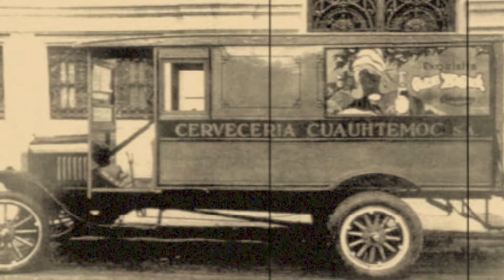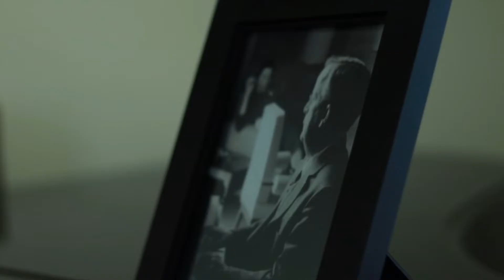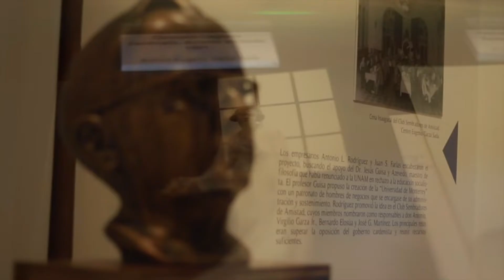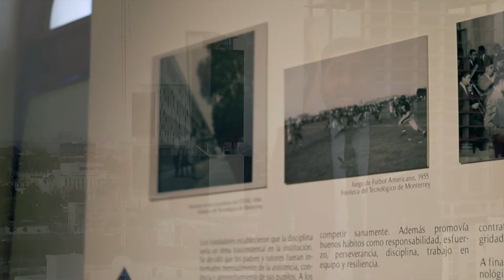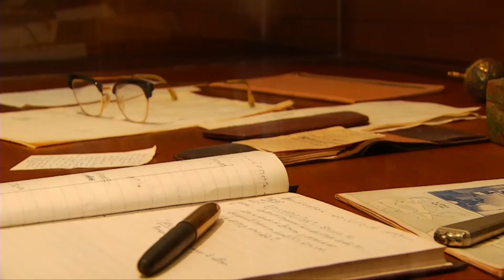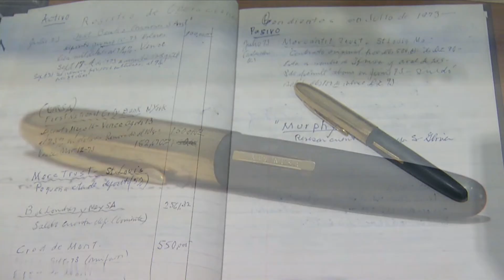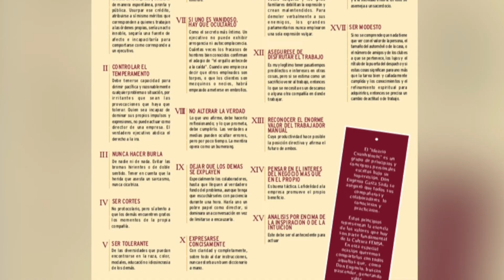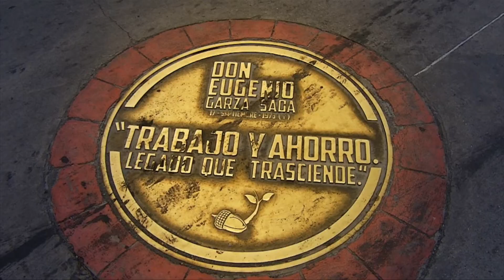Siguiendo los pasos de don Eugenio Garza Sada (Documental completo)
Canal 28 Originals.
José Perales.